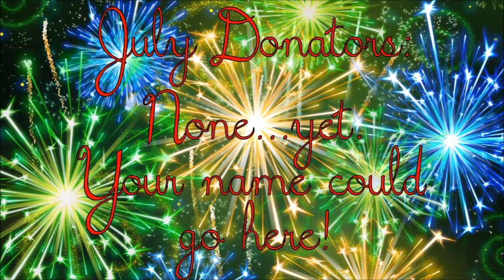Taste Test Review - Crystal Geyser Sparkling Spring Water in Natural Cranberry Clementine Flavor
BUY CRYSTAL GEYSER SPARKLING SPRING WATER IN NATURAL CRANBERRY CLEMENTINE FLAVOR